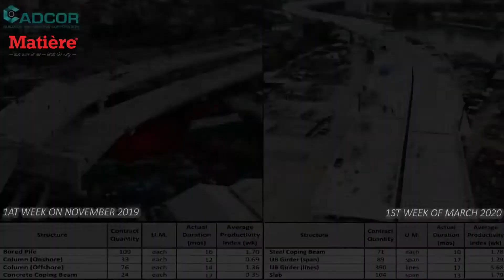San Juan - Skyway 3 section 2B - Mars 2020